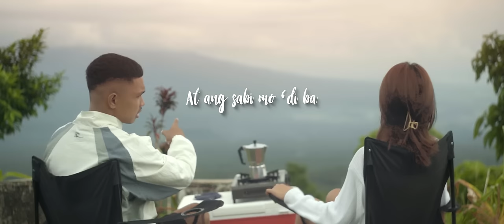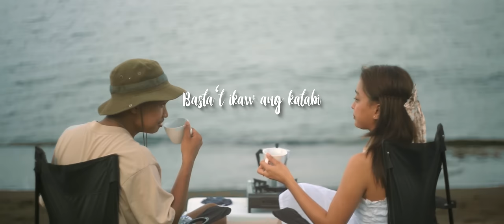Ej Clarks - Mahal Kape Tayo ft. Tothapi | Official Lyric Video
SABAY-SABAY TAYONG MAGKAPE! ☕✨

Composed & Performed by : Ej Clarks
Arranged by : Tothapi
Produced by : Tothapi Music
Mastered by : BJV Music Production
Album Cover by : Rooftop Studios

TOTHAPI
Kobe Andreis Dionela
Ben Joseph Dellosa
Vince Dominic Dionela
Aaron Bordeos
Michael Jamlang
Paul Anthony Lagrimas
Jr. Llaguno

Starring : Ej Clarks & Pauline Bien
Extra : Carmel De Lara Onoya

Lyric Video Concept : Dhiane Dacullo
Director : Jen Fajut
Cinematography / Editing : Jen Fajut
Thumbnail by : Jen Fajut
Photography : Jen Fajut
Set Design : Jen Fajut, Liz Grageda, Carmel Onoya, Aaron Bordeos, Kobe Dionela, Ej Clarks and Pauline Bien

HMUA / PA : Jean Jonah Mercader & Chenelyn Carillo
Haircut by : Roderick Giman Jr.

Special thanks to:
Blk 48 Coffee Shop , Tabaco City
Liz Grageda
Carmel Onoya
Rooftop Studios
Vil Amor
Yok Ramirez
Emily Clariño
Ariel Brosas
Cherrylyn Brosas Hanson

(Message Tothapi to their Facebook page)